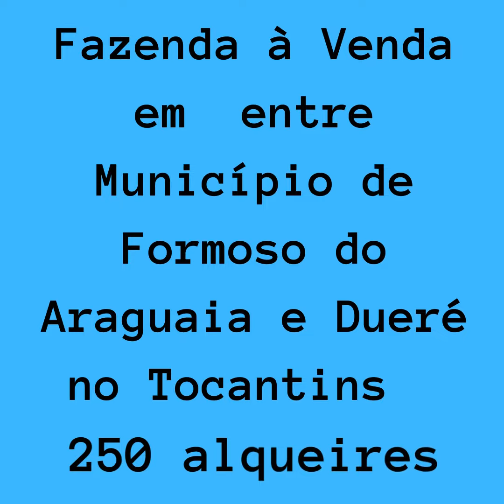Fazendas à Venda no Tocantins